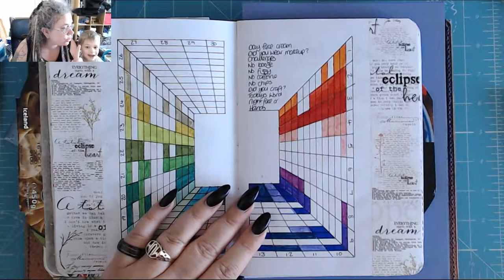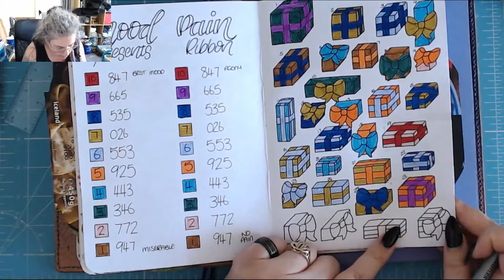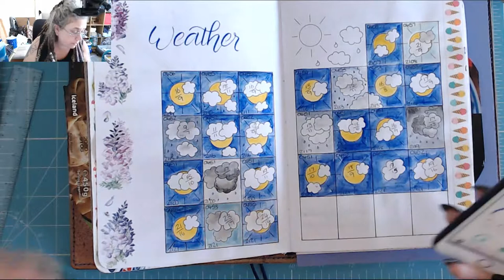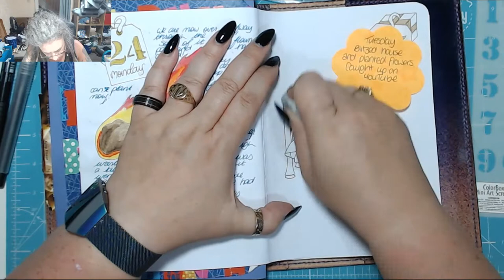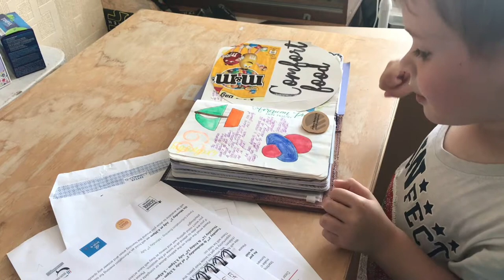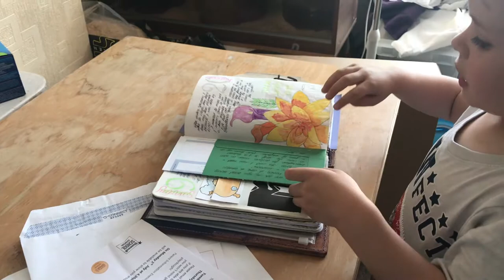With A Little Help Today in my BuJo 27 June 2019